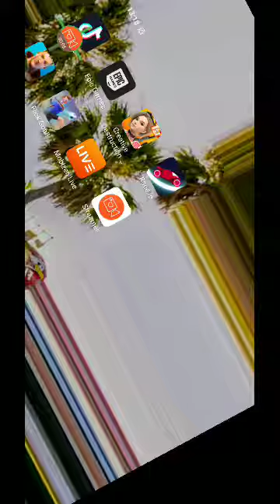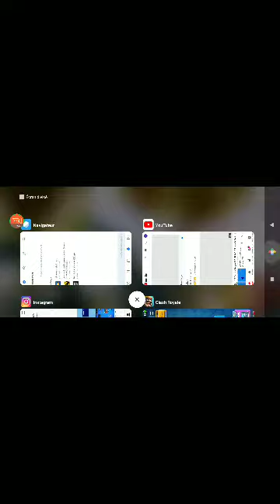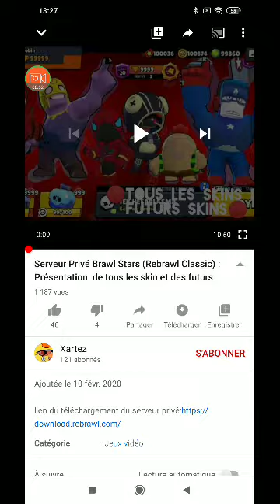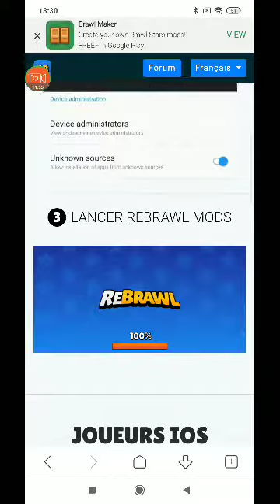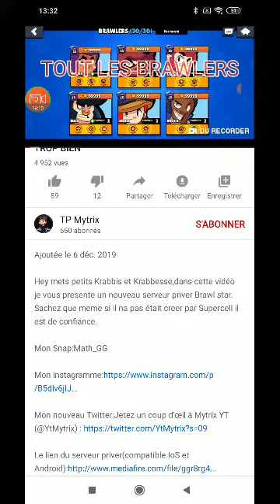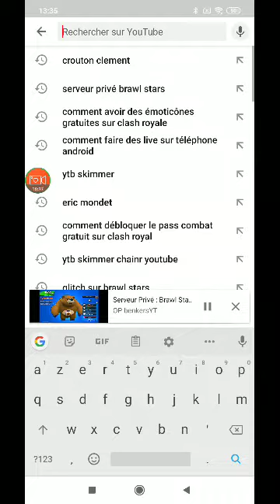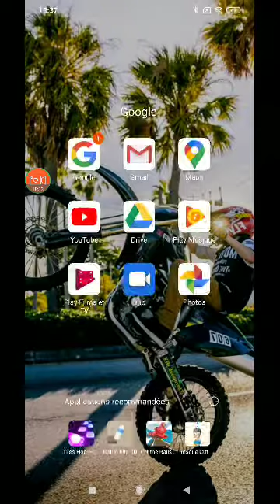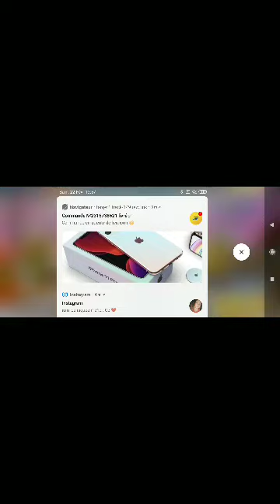Vidéo d'un Brawl star haker et je vous montre comment l'installer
Abonné vous et liker et vous jouerais avec moi